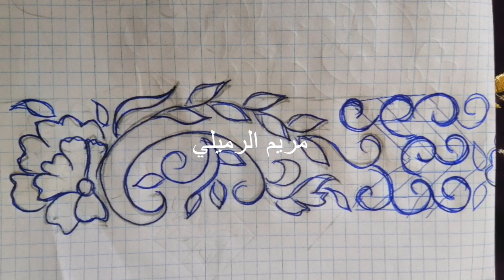Embroidery of the Industrial Singer Machine طرز مريم الرميلي بالسقلي ذهبي وفضي